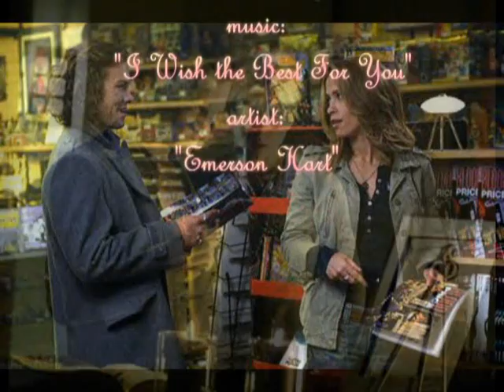"I wish the best for you"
I love this song by Emerson Hart. I hope you like it. Please comment and rate!